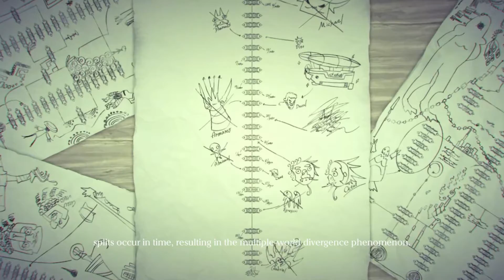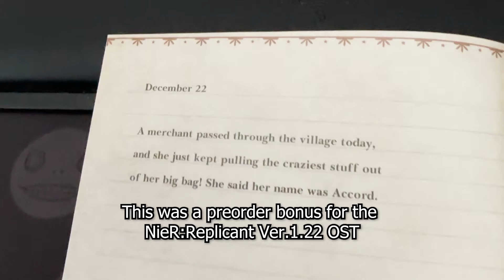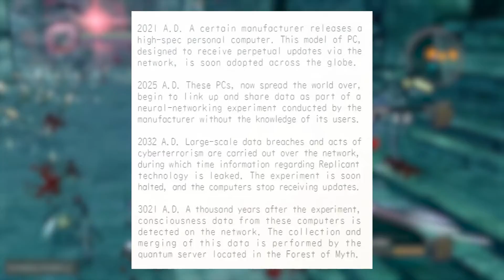The Most Important Character in NieR - Accord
Accord best android.

0:00:00 Intro
0:00:26 Who is Accord?
0:01:13 How many Accords?
0:01:36 Origins
0:02:20 Powers
0:02:33 Interview about Accord
0:02:53 Quote about Accord
0:03:03 Accord in Replicant and Automata
0:03:50 NieR PCs
0:04:22 Accord & weapon stories
0:05:55 Accord in Reincarnation
0:06:25 Final Accord thoughts